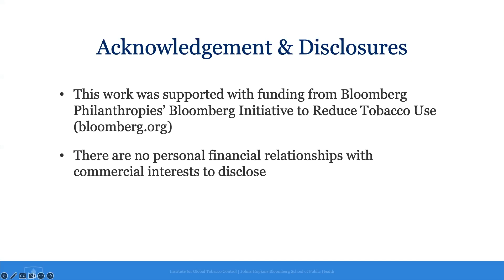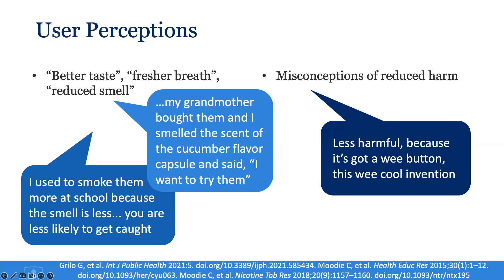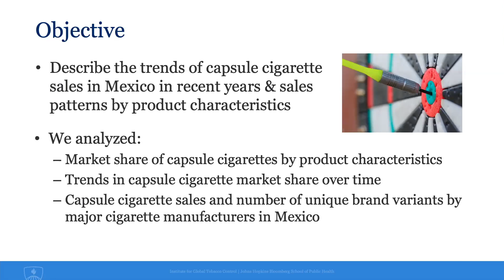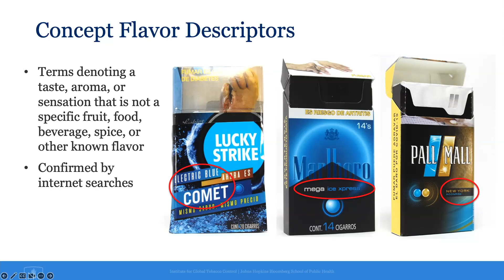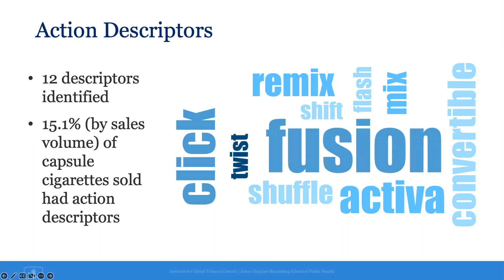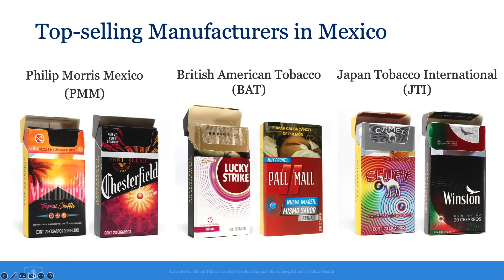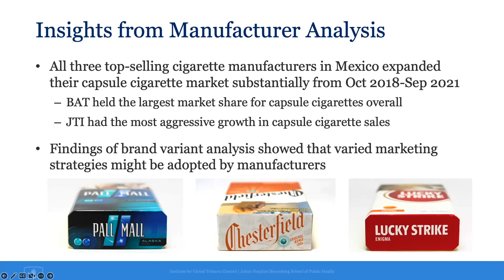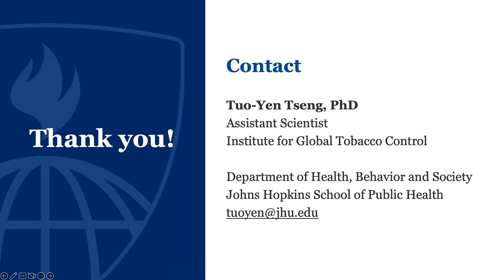Tuo-Yen Tseng, PhD: Capsule Cigarette Sales in Mexico, 2018–2021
Hosted by the Institute for Global Tobacco Control (IGTC), the monthly Innovations in Tobacco Control lecture series welcomes key researchers and experts to share ideas, present their work, and spark discussion. On February 16, 2023, IGTC welcomed guest speaker Tuo-Yen Tseng, PhD, for a lecture entitled, “Capsule Cigarette Sales in Mexico, 2018–2021.”

Tuo-Yen Tseng is an Assistant Scientist in the Department of Health, Behavior and Society at Johns Hopkins Bloomberg School of Public Health. She received her PhD from Johns Hopkins Bloomberg School of Public Health and MA in Psychology from New York University. Tuo-Yen has over 15 years of experience working on research and interventions facilitating health behavior change, increasing treatment access and care quality, improving health equity, as well as evaluating and promoting health policy and guideline implementation, in both domestic and international settings. Her research utilizes qualitative and quantitative methods to investigate the impacts of social and environmental factors on health.